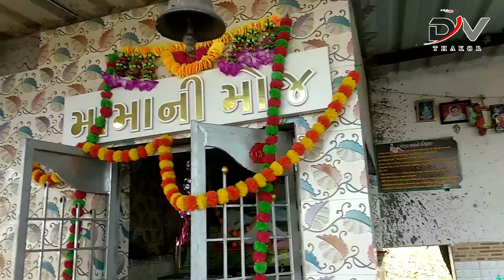પીપળી ધામ રામદેવપીર..... ન્યૂ વીડિયો ૨૦૨૨